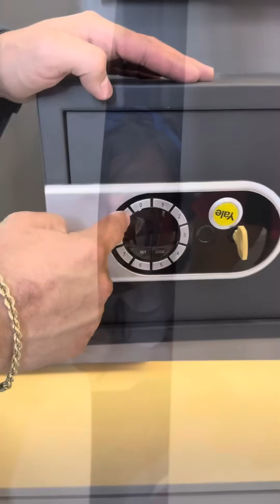Niña rica rompe todo el dinero de sus padres porque quiere ser pobre